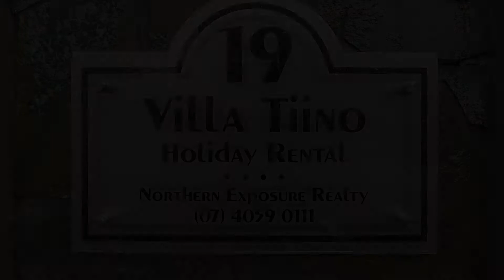Villa Tiino Holiday Rental 19 Onyx Street Clifton Beach by Northern Exposure Realty Palm Cove